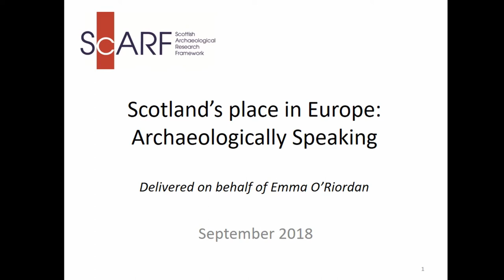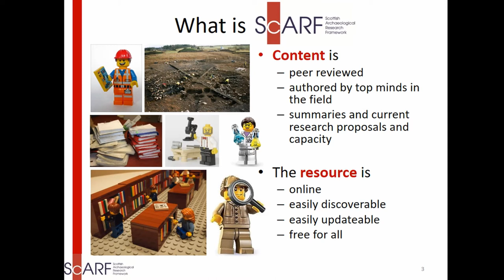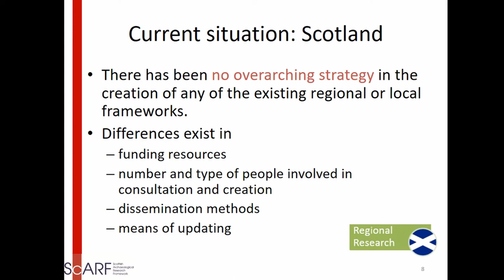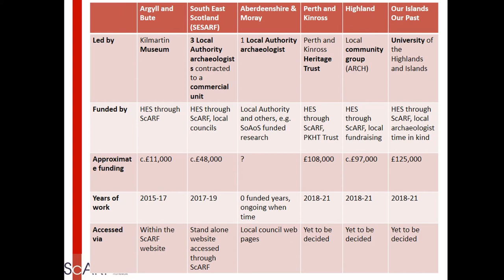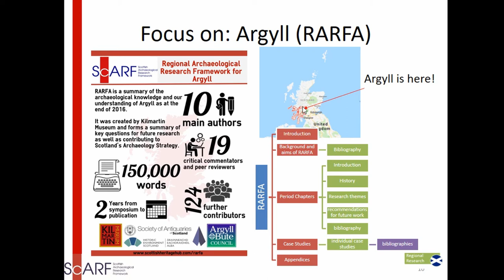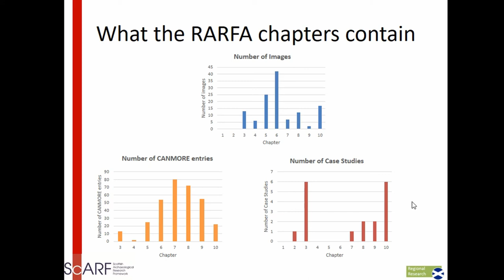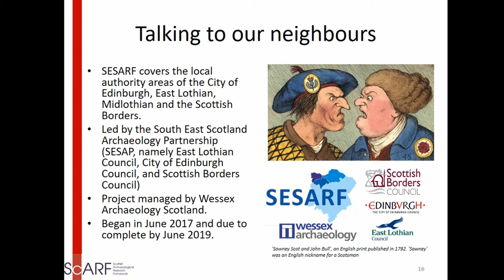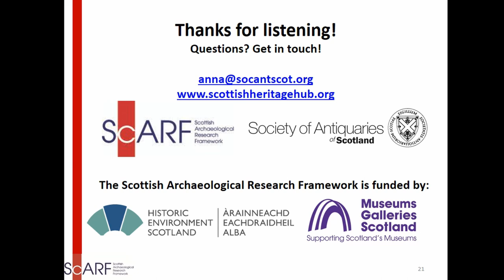SCOTLAND’S PLACE IN EUROPE: ARCHAEOLOGICALLY SPEAKING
The Scottish Archaeological Research Framework (ScARF) is the national archaeological research framework for Scotland. It launched in 2012 as a set of reports and questions split by archaeological period, from the Palaeolithic to the Present. Hundreds of archaeologists and others contributed, which ultimately produced hundreds of research questions about all aspects of Scottish archaeology. It was seen as new and exciting at the time, that this resource was published as an open-access website. Over time, the ScARF gradually became embedded in Scottish archaeology, with references to it popping up in academic papers, commercial reports and elsewhere. Now, in 2018, it has become commonplace to refer to ScARF - the bright young thing has become part of the establishment. ScARF only covers the area of Scotland as defined in the modern day. What does this mean for those researching Scotland’s near neighbours or looking at bigger trends? If researchers could use frameworks to see where their own work sat in the wider world, then these borders could go - allowing larger sets of comparative finds, sites or other data and so enriching our picture of the past. If Scotland can demolish artificial archaeological divisions with our immediate geographical countries, then can we also apply this model further afield? To our Irish cousins, our Norse neighbours, to our Continental compatriots? It seems so obvious that one set of answers could help inform others with similar questions; are research frameworks a solution to sharing current knowledge? This paper will look at how Scotland developed a research framework nationally, and is now refining the picture to allow for focused study of smaller regions. It will also look at the issues (good and bad) raised when creating national and regional frameworks with the hope that others can learn from our journey so far.

Author(s): O’Riordan, Emma Jane (Society of Antiquaries of Scotland)